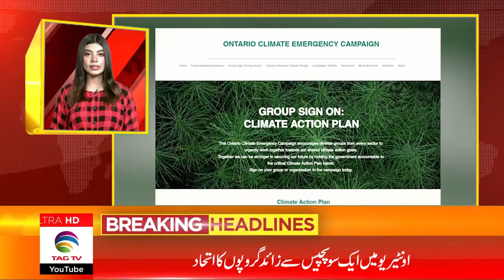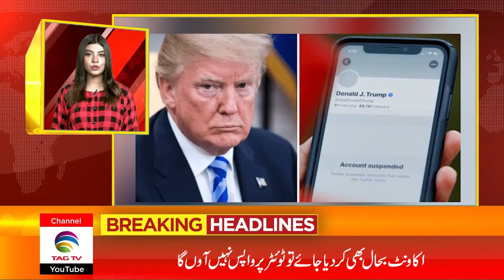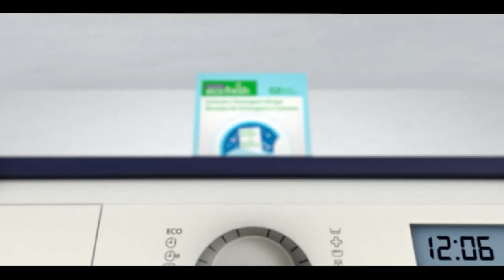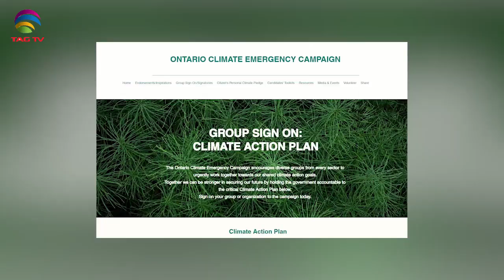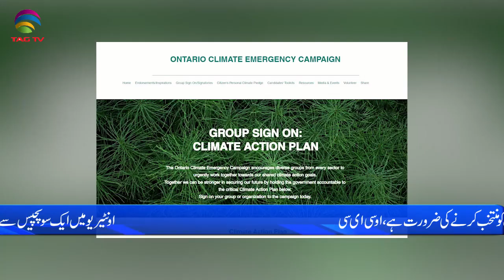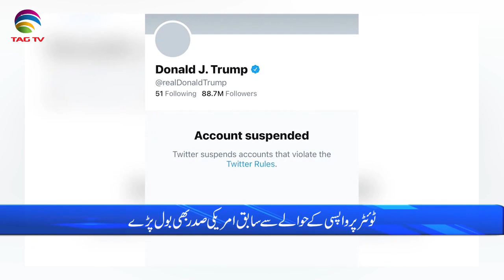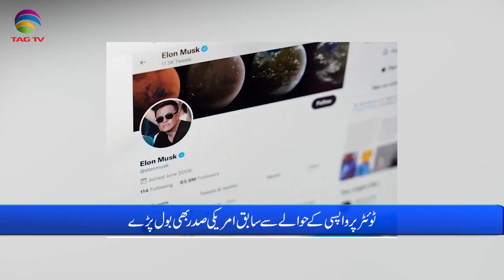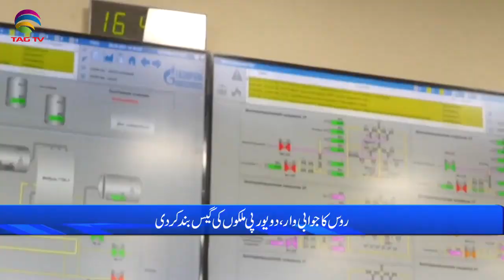International & Canadian News Bulletin in Hindi/Urdu - April 28, 2022